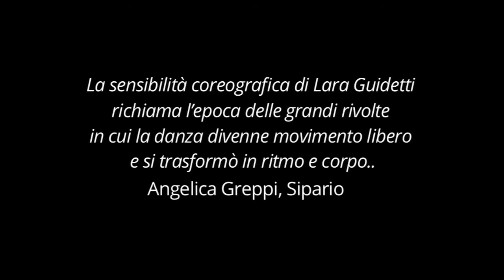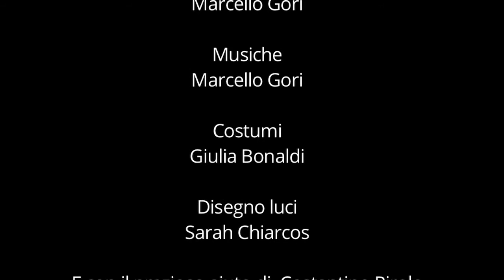2+2=5 // DEDICATO A CHI NON HA MAI PUNTATO SUL RISULTATO.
Di Lara Guidetti
Con Lara Guidetti, Paola Bedoni, Marco De Meo, Francesco Pacelli e Marcello Gori
Coreografie Lara Guidetti
Musiche Marcello Gori
Costumi Giulia Bonaldi
Disegno luci Sarah Chiarcos
E con il prezioso aiuto di Costantino Pirolo
Una produzione Sanpapié
In collaborazione con Scuola d’Arte Drammatica Paolo Grassi e Artes y Producciones Artisticas

Con un grande rispetto e non senza un sacro timore mi sono avvicinata a cinque maestre della danza quali Isadora Duncan, Mary Wigman, Martha Graham, Pina Bausch e Luciana Melis.
Queste donne sono state specchi della loro epoca e dell’ambiente artistico col quale hanno comunicato e interagito, spaziando dall’impegno politico alla ricerca coreografica, dalla denuncia sociale alla collaborazione con altri grandi artisti.
Senza volere proporre porzioni di repertorio o schemi coreografici, ho guardato alla loro vita e alla loro opera alla caccia di sensazioni, di spunti creativi e di atmosfere.
Dopo gli omaggi alle grandi pioniere studiate sui libri, nei teatri e nelle sale prova, ho voluto poi fare un omaggio a una grande maestra, Luciana Melis, di cui ho avuto l’onore di essere stata allieva diretta.
Sono partita per fare un omaggio, per dire “grazie” e mi sono resa conto, al termine del lavoro, che queste donne mi avevano fatto un ennesimo regalo suggerendomi un percorso di ricerca, di studio e di crescita.
Sono emersi cinque frammenti che non hanno la pretesa di essere né ritratti né celebrazioni, ma che sono piuttosto evocazioni: sono il frutto di un incontro.
Cinque coreografie che concentrano temi, indicazioni fisiche e teatrali, visioni del corpo, forme ma anche immagini, musiche, episodi, personalità controverse e fragilità umane.
Cinque pezzi “al sapore di”.
Lara Guidetti

TRACCE Omaggio a Martha Graham (durata 10’)
SOFFIO Omaggio a Isadora Duncan (durata 7’)
A OCCHI CHIUSI Omaggio a Pina Bausch (durata 10’)
TUMULTO Omaggio a Mary Wigman (durata 7’)
OPPURE Omaggio a Luciana Melis (durata 30’)

RASSEGNA STAMPA (estratto)

“Intensissima Guidetti, con un corrusco Francesco Pacelli. Sono nobili pillole coreografiche.”
Marinella Guatterini, Il Sole 24 Ore

“La sensibilità coreografica di Lara Guidetti permette allo spettatore curioso di richiamarsi all’epoca delle grandi rivolte e cambiamenti sociali in cui la danza, abbandonati i canoni restrittivi del balletto classico, divenne movimento libero e si trasformò in ritmo e corpo, per mezzo del quale la donna poté esprimere il fondale straziante di emozioni e sentimenti sordi, rimasti taciuti sino ad allora.”
Angelica Greppi, Sipario